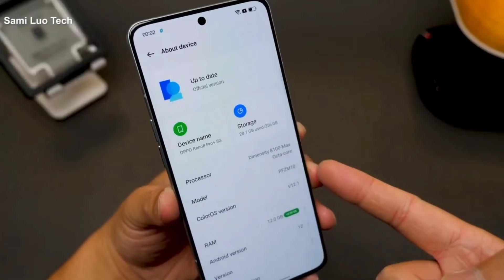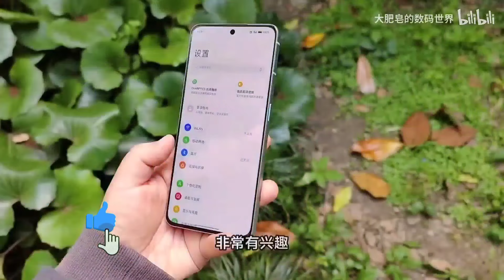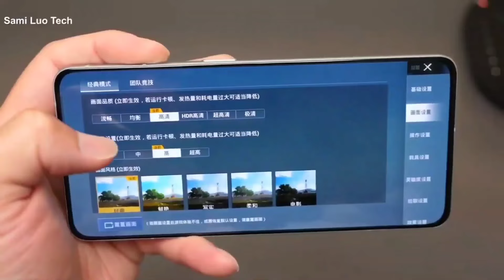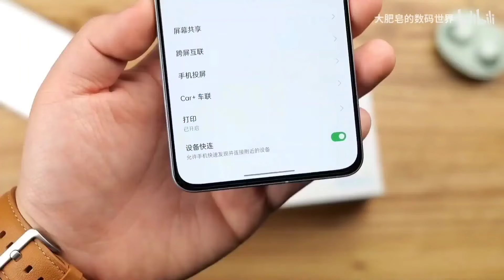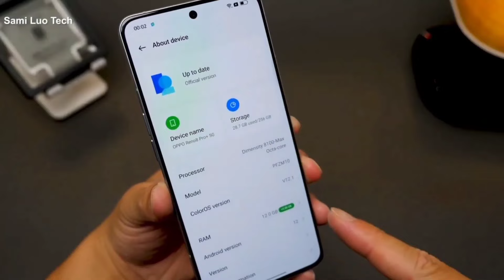رسميا سعر و مواصفات هاتف oppo reno 8 pro في الجزائر 🔥 فهل يستحق الشراء؟